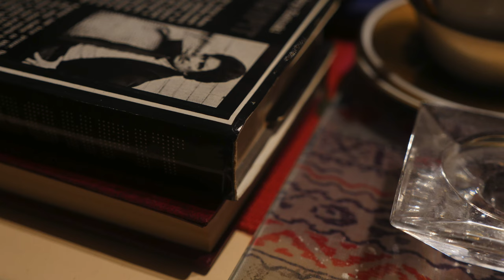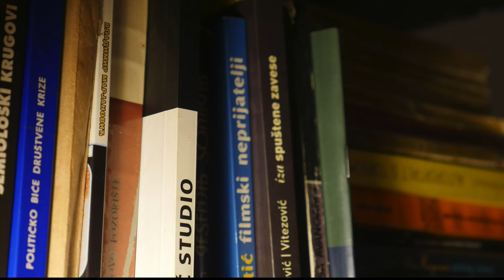X Туђе мисли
Као да од раскупусаног романа праве свој,
као да чекају да им се очи навикну на таму, језик и сећање казују да Херцеговина
има душу и слаткоречивост требињске смокве, они себе називају одшкринутим предањем,
они себе називају оним што историја не бележи, они себе називају мостарским лискама,
а ово Сара разуме,
а сенка набраја:
да је душа убијеног у обмањућој потрази за собом, да има звука када нема звука,
да има гласа, када нема раширених рука,
да је Бог обузет собом,
да свако живи у страху да га судбина не изда,
да је копоран само гуњ,
да небо прави клацкалицу добра и зла,
да има скривених адреса аскета,
да има простртих постеља смрти,
почађавелих улаза у рај.
Умеју судбине да престану да верују у себе.
Бране се да нису крвожедне, ни милосрдне;
знају када им на врат слеће бубамара,
а када кама.
И сенке отварају врата неба,
отварају двострука врата рађања,
она на којима има две кваке среће,
и сенке сенки убијених разумеју шта је груда сира,
и сенке сенки не ударају једна другој на привиђење, и сенке сенки нуде ђаконије – бадеме, орахе.